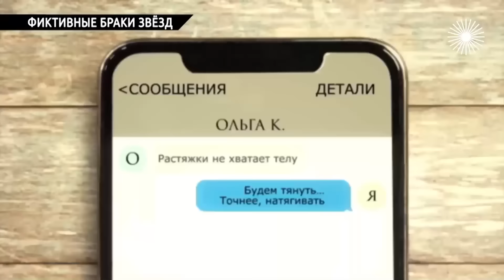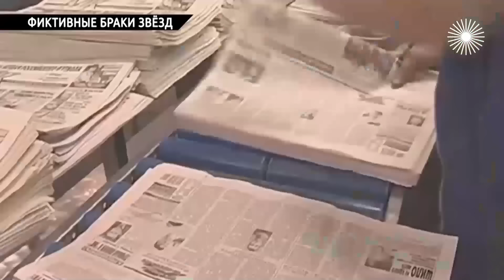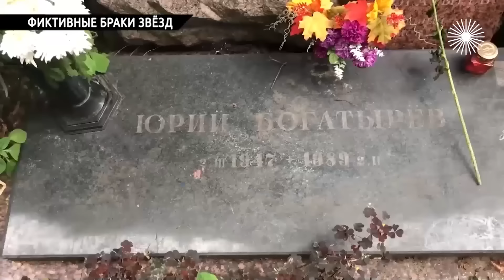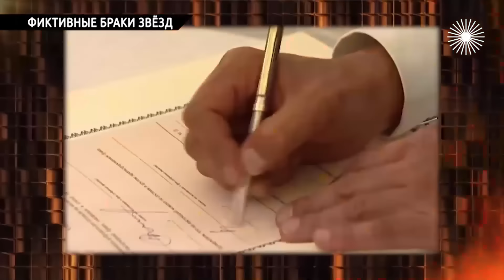Не по любви, а по расчету | Зачем Ефремову, Лолите, Казаченко, Алибасову фиктивный брак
Фиктивные браки звёзд (2023 год). В советское время фиктивные браки практиковались ради столичной прописки. Но зачем на это идут в 21-м веке? Вадим Казаченко и Лолита – почему они называют свои браки ненастоящими? Зачем в фиктивном браке 15 лет прожил Фархад Махмудов? И как фиктивно, но громко женился престарелый продюсер Бари Алибасов?